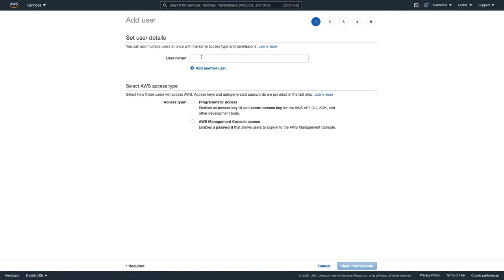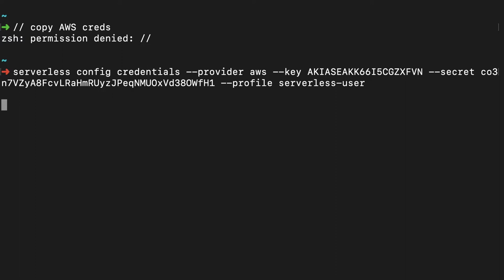Serverless Setup Demo #04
Understanding Serverless Framework
Lambda Integration with S3, SQS, SNS
Serverless Lambda deployment
Lambda with API Gateway, offline lambda testing, and many more
serverless lambda api testing
serverless dynamodb offline api development